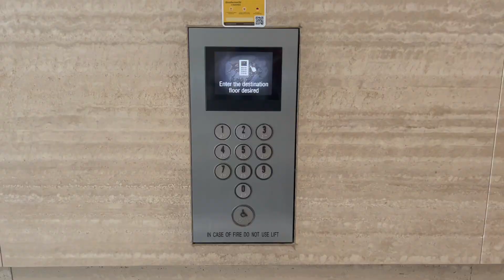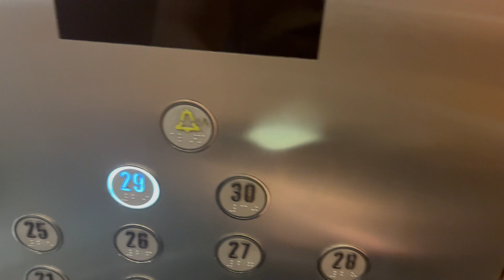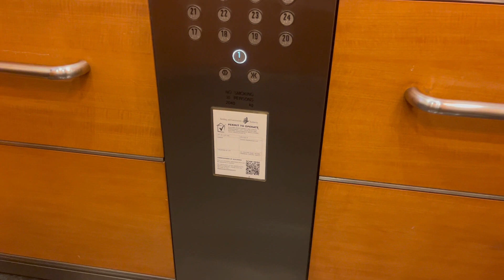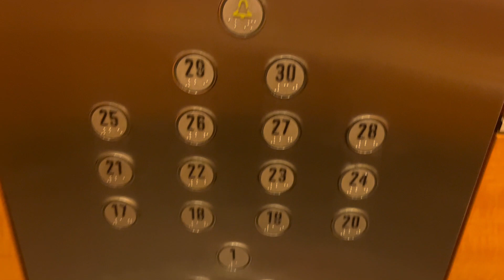Mitsubishi DOAS mid-rise lifts at Ocean Financial Centre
Manufacturer: Mitsubishi
Floors: 1, 17, 18, 19, 20, 21, 22, 23, 24, 25, 26, 27, 28, 29, 30
Capacity: 30 persons 2040kg
Year installed: 2011
Rating: 50/50
History: Original